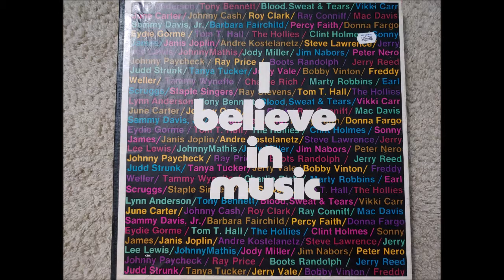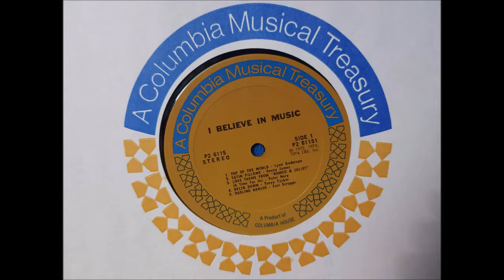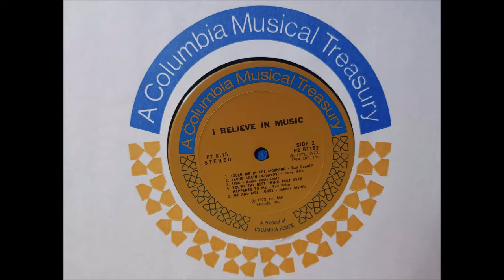I Believe in Music (1974) Record 2 of 6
Top of the World - Lynn Anderson
Satin Pillows - Sonny James
Love Theme from Romeo and Juliet - Peter Nero
Delta Dawn - Tanya Tucker
Dueling Banjos - Earl Scruggs
Touch Me in the Morning - Ray Conniff
Alone Again Naturally - Jerry Vale
Sing - Andre Kostelanetz
You're the Best Thing That Ever Happened to Me - Ray Price
Me and Mrs. Jones - Johnny Mathis